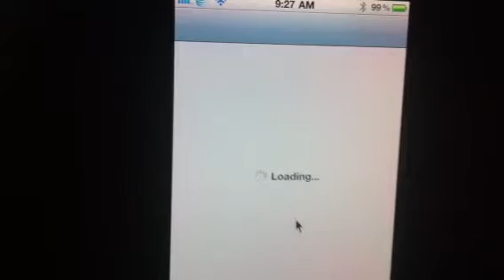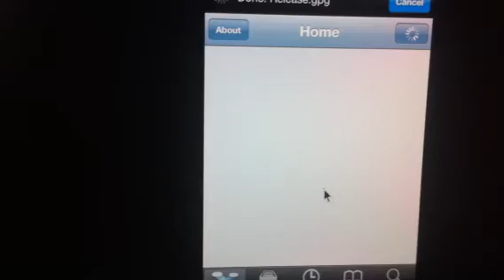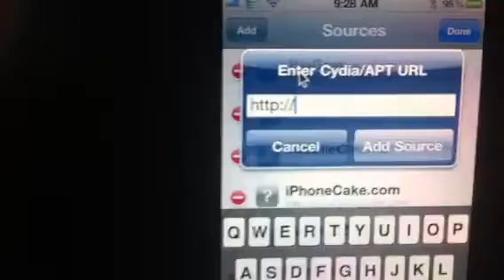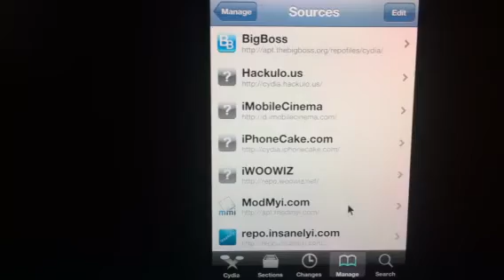How to get installous on iphone 4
First you have to jailbreak the iPhone then go cydia.
1. Go cydia hit the MANAGE
2. Hit the EDIT
3. Hit the ADD
4. Type "cydia.hackulo.us" hit the ADD SOURCE
5. Hit the CONTINUE ANYWAY
One you installed hit DONE. Look for
Hackulo.us
Now you have to install the Appsync  4.0+ if your firmware are 4.0 or higher then install the Installous 4.
Now is ready to go to showoff
Get all free apps.